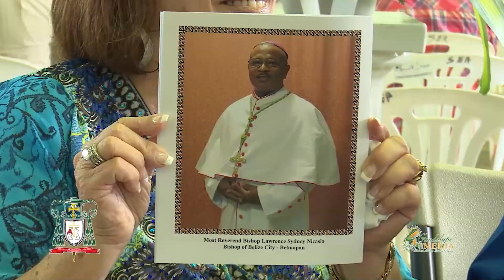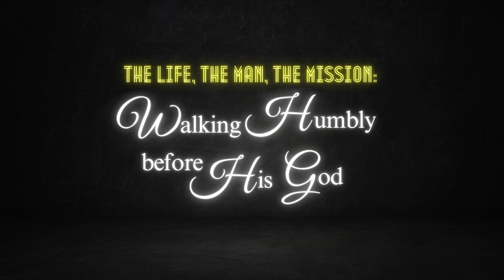The Most Reverend Bishop Nicasio Documentary | Official Trailer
COMING SOON!!!: The Life, the Man, the Mission: Walking Humbly Before His God

A GuadalupeMedia documentary about the man who led the Diocese of Belize City–Belmopan, The Most Reverend Bishop Lawrence Sydney Nicasio.